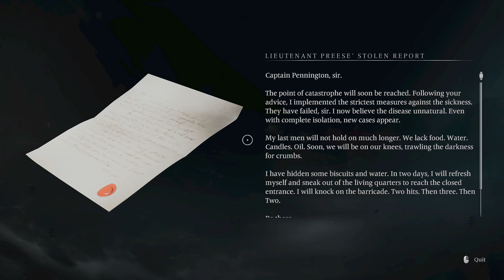Puppeteer Boss Fight! - BANISHERS: GHOSTS OF NEW EDEN Gameplay Part 15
Play as a couple of Banishers, Red and Antea, experienced spirit hunters entrusted with the daunting task of dispelling a malevolent curse through powerful rituals. Protect the living from the threat of lingering ghosts and specters, and become a beacon of hope in a world consumed by darkness.

Experience a heart-wrenching love story between Antea Duarte and Red mac Raith. When Antea is killed and turned into a spirit, you find yourself facing a choice. Will you uphold your oath and ascend her soul, or will you sacrifice the living in the hope of bringing her back? Your decisions will shape the fate of New Eden’s inhabitants - may they be living or dead, and determine the end of your journey.

BLAME the living and sacrifice their lives, holding them responsible for their actions
BANISH souls of the departed, condemning them to eternal suffering
ASCEND souls, liberating them from eternal sorrow and granting them serenity

Banishers are specialized in combat against undead creatures, such as specters or ghosts. Combine Red's physical arsenal with Antea's supernatural powers in a dynamic combat system. Find your own style by mixing weapon attacks and spiritual abilities. Powerful synergies will lead you to defeat New Eden’s most dangerous enemies and bosses.

Unleash the full power of the Banishers by unlocking new gear and supernatural abilities. By exploring New Eden, you will find ancient artifacts, trinkets and valuable resources to enhance your equipment in preparation of future fights. In addition to your arsenal, progress in Antea’s skill trees to upgrade her devastating spectral powers and unseal new combos.

Investigate haunting cases in a mystical world full of dark secrets. Discover New Eden, a North America settlement marked by terrible stories and secrets of its tormented inhabitants. Understanding each resident’s motivations will be essential to guide your decisions throughout the game.